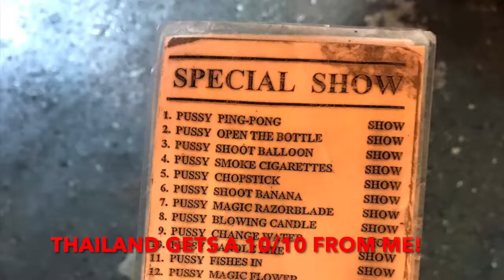THAILAND - The Land of Smiles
Thailand was absolutely incredible. With so much to do, Thailand is a country where it is very hard to be bored.